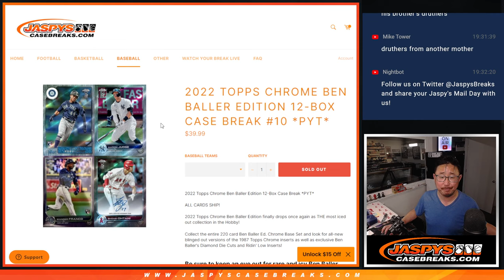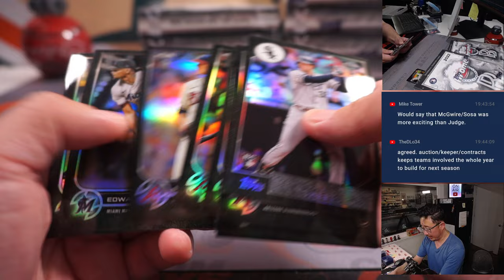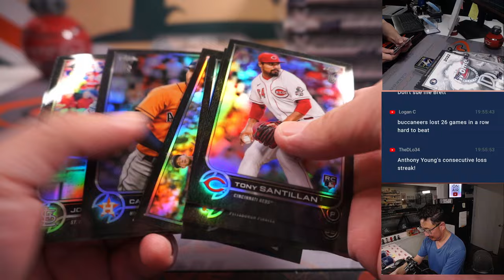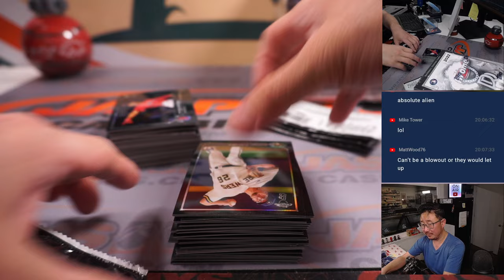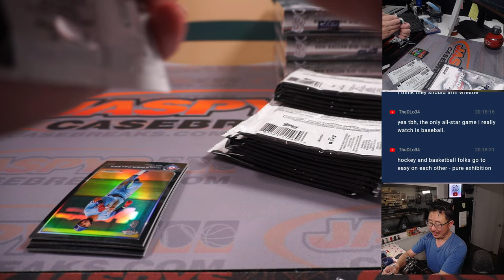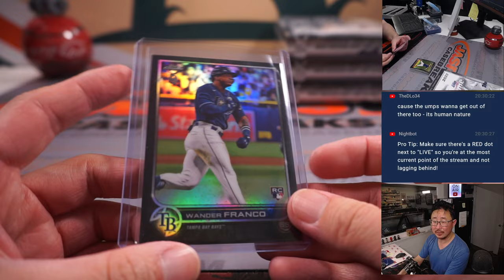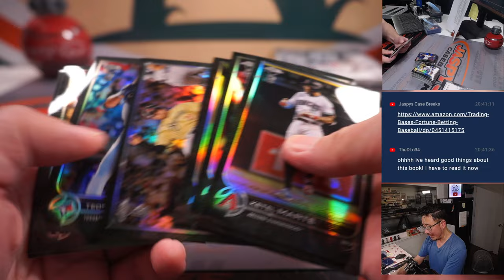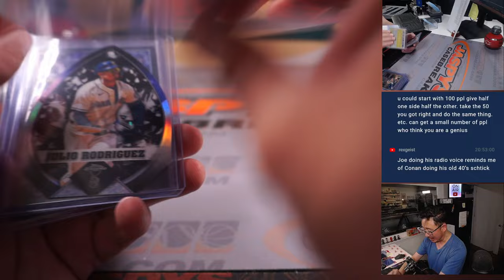2022 TOPPS CHROME BEN BALLER EDITION 12-BOX CASE BREAK #10 *PYT*